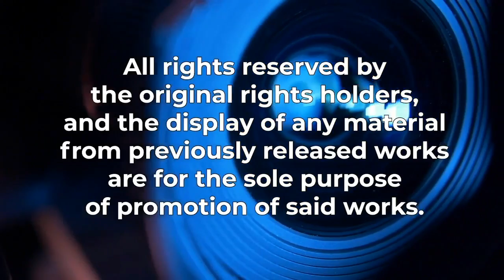Friday WRAP PARTY 2/12 [S01E08]: DFWFCA Awards, SXSW Online, Disney's MANDALORIAN drops Gina Carano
Devin and Mark discuss the week of consequences for Joss Whedon and Gina Carano, the bold online strategy for SXSW Film 2021, and the Dallas/Fort Worth Film Critics Association's selections for the year (plus) of film on the weekly round-up of entertainment news.

On The Big Film Show, Mark Walters and Devin Pike alternate between looking at the great films of the Twentieth Century (that don’t have STAR WARS or STAR TREK in the title), and new releases … wherever they may be shown. On Fridays, they’ll discuss the entertainment news of the week. New episodes on Tuesdays and Fridays.